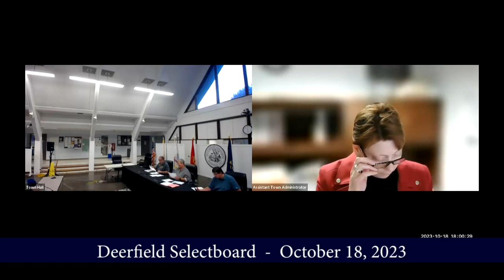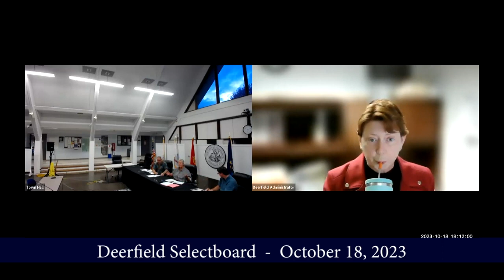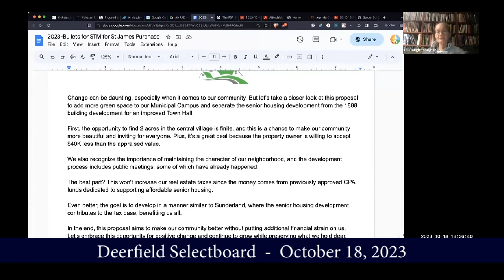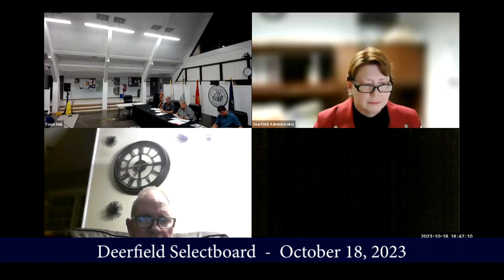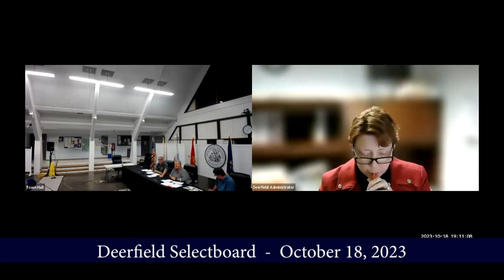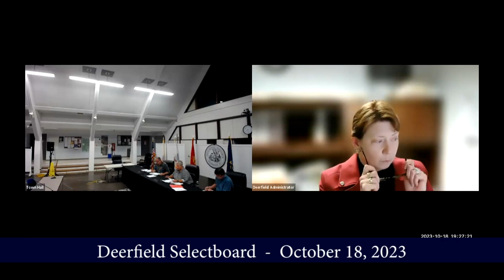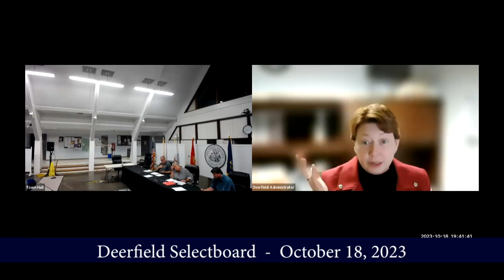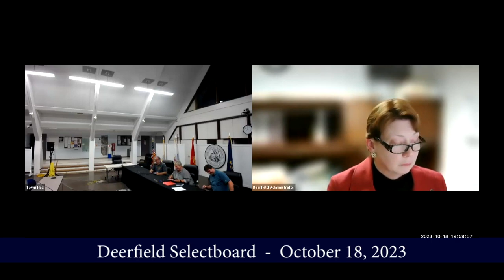Deerfield Selectboard - October 18, 2023